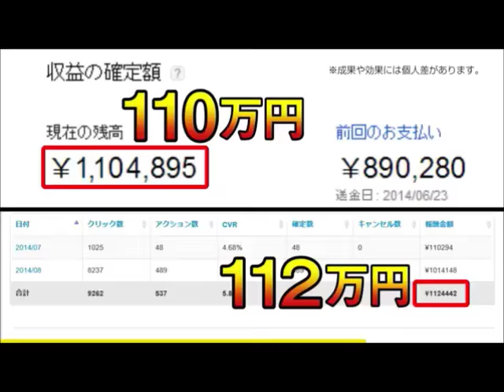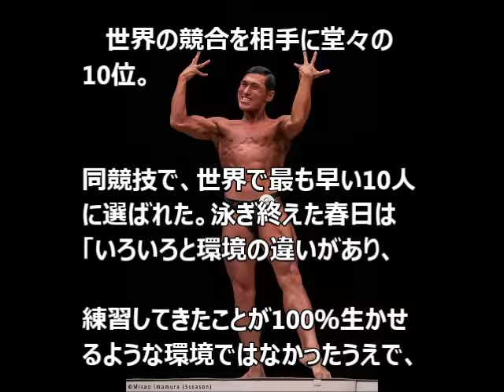オードリー春日、ボディービルの次は、フィンスイミングＷ杯、結果は？。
数時間の作業で自由な生活を手に入れる方法とは？
無料でお受け取りになれます！

オードリー春日。フィンスイミングＷ杯の結果・・・。
帰国したら、生卵をぶつけてほしい！！